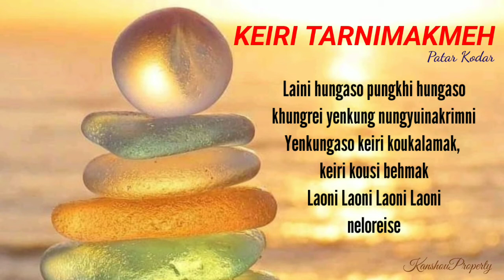Keiri ternimakmeh || Patar Kodar || KanshouProperty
Title#Kei Ternimakmeh
singer#Patar Kodar
Studio#Dailim studio

KanshouProperty